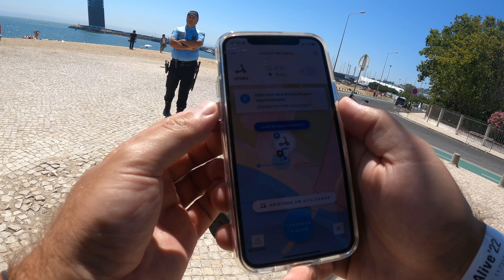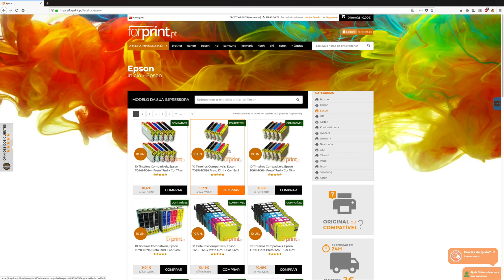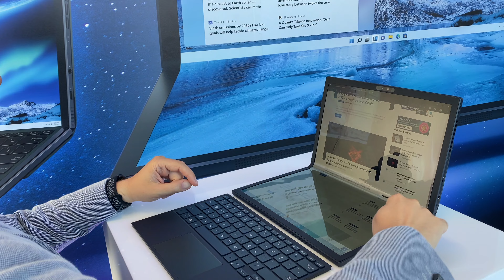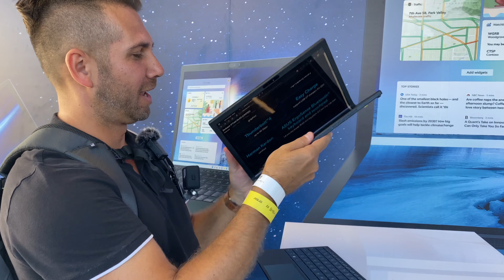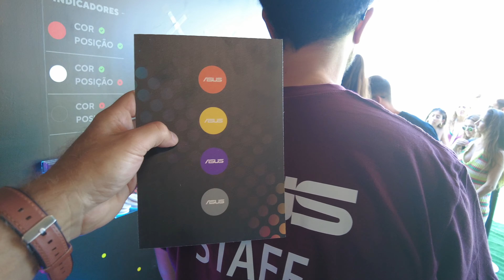ASUS ZenBook 17 FOLD OLED // Portátil Desdobrável // NOS ALIVE 2022